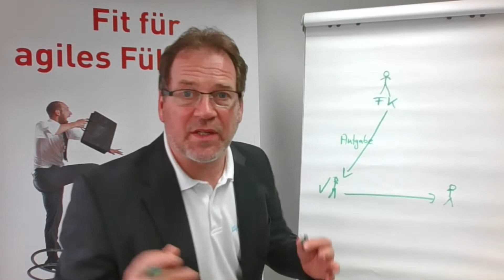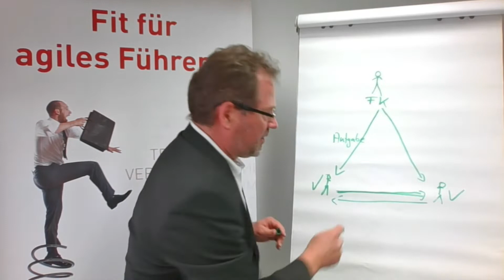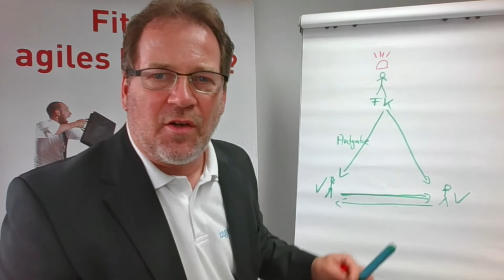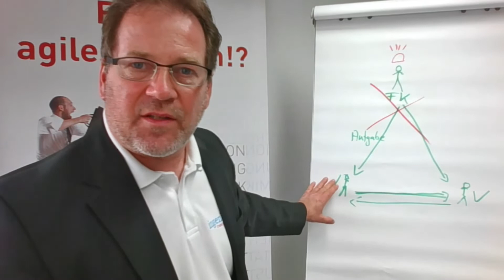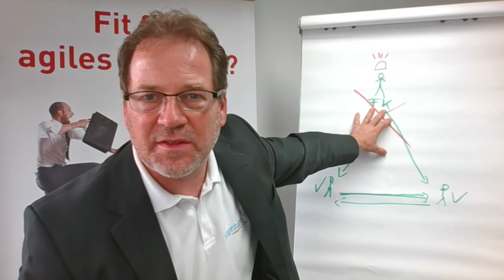Führungskräfte - raus aus der RETTER-ROLLE!!!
RAUS AUS DER RETTER-ROLLE und zwar schnell!
Viele, selbst erfahrene, Führungskräfte machen den Fehler, dass sie in die RETTER-ROLLE gehen und damit Wachstum, Entwicklung und Innovation verhindern!
Durch ständiges RETTEN erzeugst Du ERLERNTE HILFLOSIGKEIT, Deine Mitarbeiter werden dadurch unselbstständig und DU musst alles selbst machen.

...und viele mehr in der Playlist (siehe oben)

Mit „ingenior training & consulting GmbH“ hast Du/haben Sie den Guide zum Erfolg in Führung, Veränderungs- und Konfliktmanagement. Seit über 20 Jahren begleiten wir mit unserem motivierten Team aus Coaches, Trainern, Beratern und zugleich Keynote-Speakern zahlreiche Organisationen in deren Entwicklungs- und Veränderungsprozessen.
Besonders stark sind wir im coachen von Führungskräften.

Interesse an einem persönlichen Coaching?
Das Erstgespräch ist natürlich kostenlos.

Kontaktdaten:
ingenior training & consulting GmbH
Blochbachstr. 34a 63486 Bruchköbel

Vertreten durch:
Ralf Juhre, Geschäftsführer